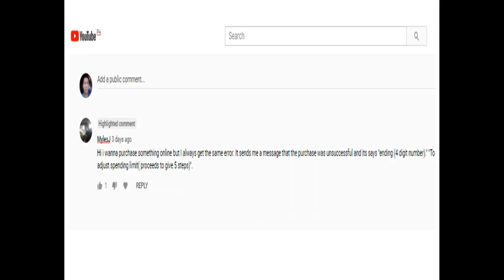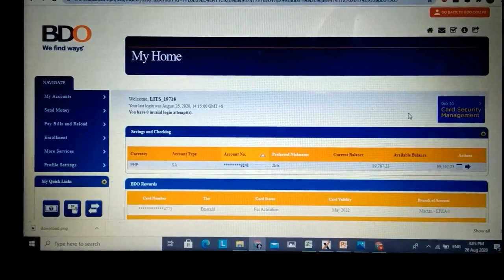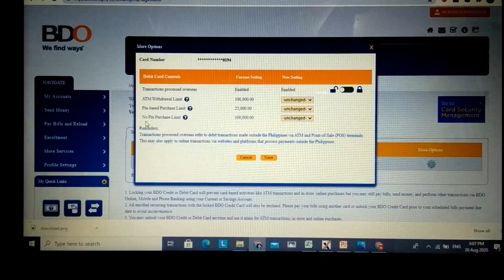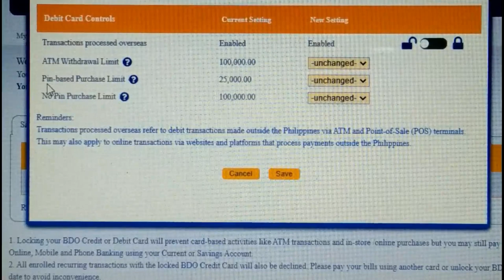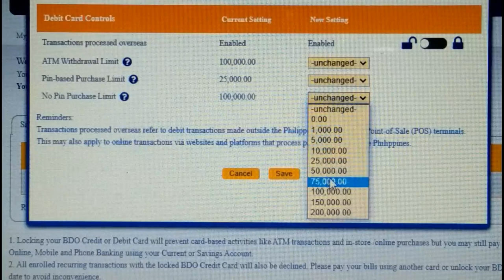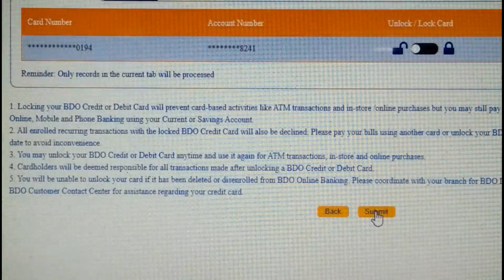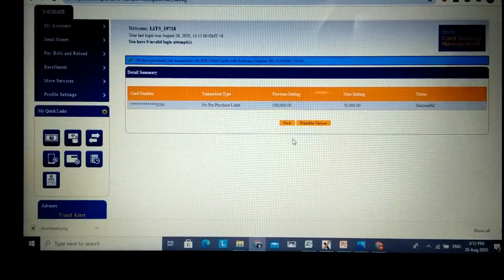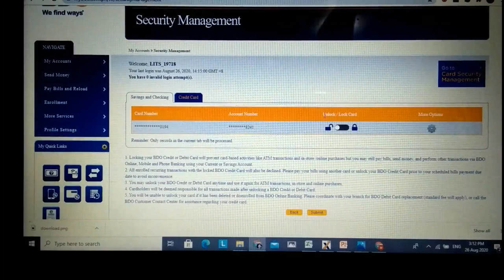How to Increase your BDO Account purchase & ATM withdrawal limit.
This video shows how to increase or decrease my BDO account no PIN online purchase limit.

Want to learn online Currency Trading? Open a Free trading account here. Start now and earn tomorrow.
Want a faster solution for your financial needs?